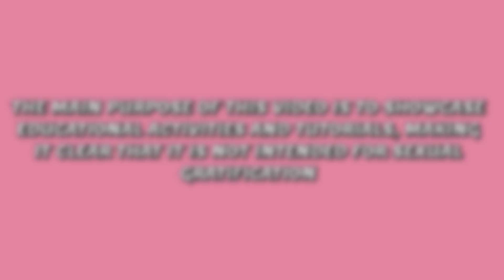Breastfeeding Mom Benefits protecting against ovarian cancer uterine cancer cervical cancer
This channel is made for educational and entertainment purposes only. Our goal is to transform content with added meaning and context, not to replace the original work.

Breastfeeding Mom Benefits go far beyond nourishing a baby—they also create lasting protection for mothers against some of the most serious health challenges. Studies show that breastfeeding lowers a mother’s risk of developing breast cancer, ovarian cancer, uterine cancer, and thyroid disorders by regulating hormones and reducing cell damage. It also helps control diabetes, obesity, high blood pressure, and heart disease by balancing metabolism and improving overall cardiovascular health. Beyond physical wellness, breastfeeding supports emotional stability by reducing stress, easing anxiety, and lowering the chances of postpartum depression. It even strengthens bones, lowering the risk of osteoporosis and arthritis later in life. Altogether, breastfeeding is not only nature’s way of protecting babies, but also a powerful shield that helps moms prevent multiple diseases, strengthen immunity, and build a healthier future.